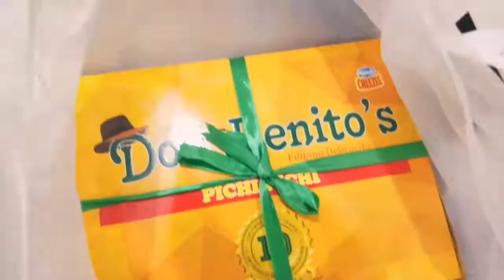10.13.19 TROPANG PINGRIS 9TH ANNIVERSARY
10.13.19
✔ TP 9th Anniversary
✔ Kuya Ping's Birthday Celebration
✔ Ate Van's Baby Shower

📀 Backbeat - Dagny